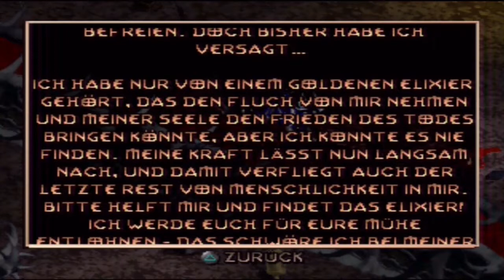Let's Play Diablo #28 - Lachdanan [Ryo]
Und so finden wir an diesem ungastlichen Ort völlig unerwartet doch noch einen Verbündeten, der uns um einen letzten Gefallen bittet...